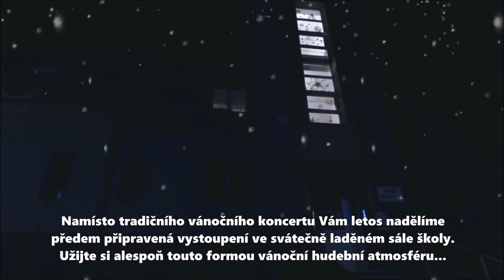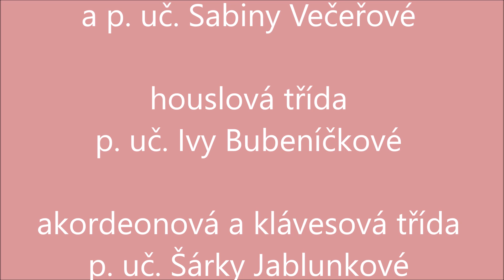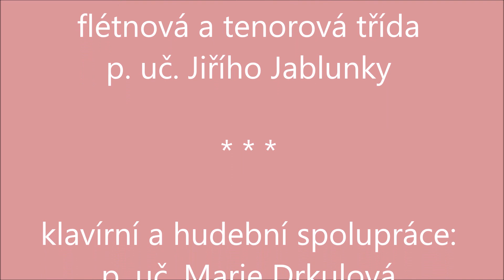1. Vánoční e-koncert ZUŠ Zdounky 2020 - žáci ze Zdounek a okolí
Letošní pojetí tradičních a nejkrásnějších koncertů v roce je tentokrát formou on-line. Kvůli dlouhodobému uzavření škol a nepříznivé epidemiologické situaci, která se znovu na podzim projevila, jsme moc prostoru k nácviku neměli. Touha po živém muzicírování však byla natolik silná, že jsme se pustili do nahrávání a doufáme, že přeneseme tuto svátečně laděnou atmosféru i do Vašich domovů. Snažili jsme se a byla to výzva pro všechny zúčastněné. Přesto však není nad běžné koncertování a my pevně věříme, že se k němu v následujícím roce zase dostaneme a společně vše prožijeme naplno. Do té doby si užijte naši nadílku alespoň takto. Přejeme Vám pěkný zážitek!